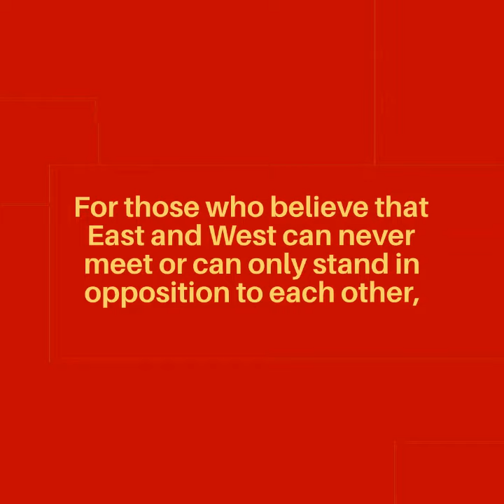From Tea to Coffee by Cheng Wang | Official Book Trailer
Following Mao's call to the young during the Cultural Revolution,  Cheng Wang, a so-called “Educated Youth,” boarded a train destined for a secluded village in Inner Mongolia for the compulsory period of re-education.

For the next three grueling years in rural exile, he pondered how his once privileged family had been caught in a political undertow, and how his own future might unfold.

From Tea to Coffee is a story of struggle and triumph during China’s modern-day cultural and political drama, and is a rare and personal account that showcases the Chinese national psyche.

Cheng Wang, now at home in both America and in China, maintains an optimism in confronting today's social polarization between the East and the West.

“From Tea to Coffee is a wonderful exploration of history and a life that has extended across half a century and two continents. For those who believe that East and West can never meet or can only stand in opposition to each other, this memoir offers a beautiful counterpoint.” —Bennett R. Coles, award-winning author of six published books including Dark Star Rising

“Cheng Wang’s transformative evolution from young Communist ideologue to astute western observer is a must-read cultural travelogue.” —Don Vaughan, founder, Triangle Association of Freelancers, North Carolina